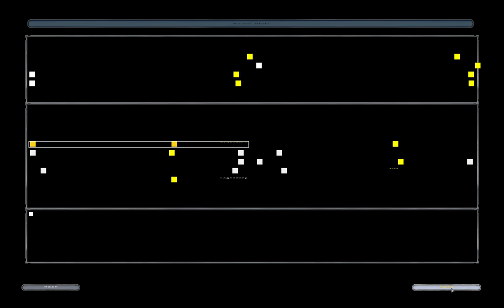Star Wars Battlefront II rhen var harbor empire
great mod with emipre this time.